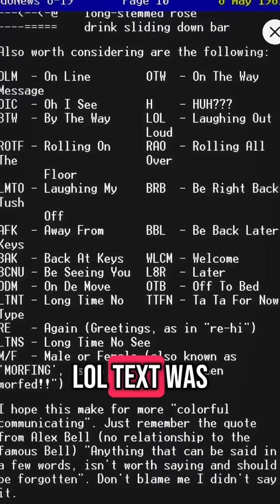What’s 5G??? What are cell phone providers talking about????